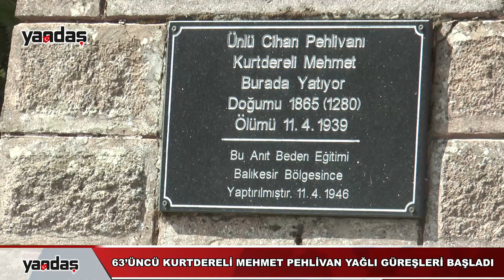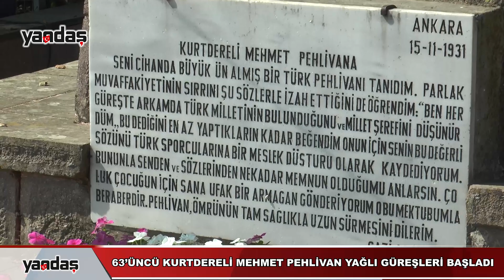63'üncü Kurtdereli Mehmet Pehlivan yağlı güreşleri başladı.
63'üncüsü düzenlenen Kurtdereli Mehmet Pehlivan yağlı güreşlerinin startı bugün Onhann Değirmen Restaurant'ta düzenlenen sabah kahvaltısı ile başladı. Kahvaltının ardından Kurtdere mahallesinde bulunan Kurtdereli Mehmet Pehlivan'ın kabri başında dualar edildi.